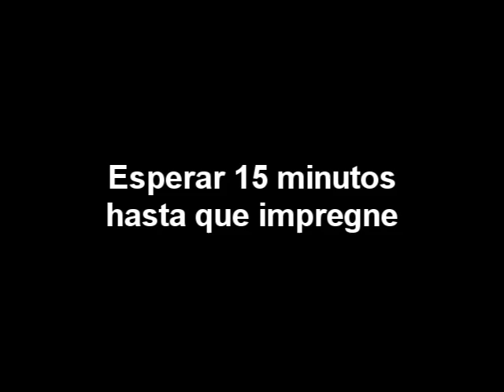CHACHI-TARTA: Budín de pan con naranja (sin gluten)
Hacía muuuuucho tiempo que no preparaba un budín de pan, hoy tuve que tirar muchos trozos de pan pasado que debían llevar demasiado tiempo en el armario de la cocina, sin embargo algunos de ellos eran más recientes así que los he aprovechado y de mi horno hoy ha salido este delicioso budín de pan sin gluten con un toque muy distinto... si!! con naranja!!!